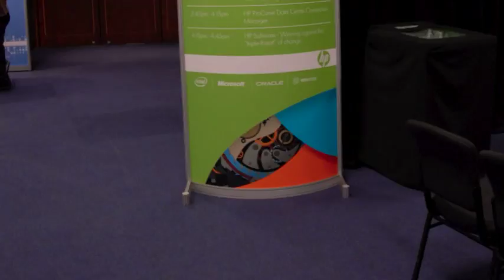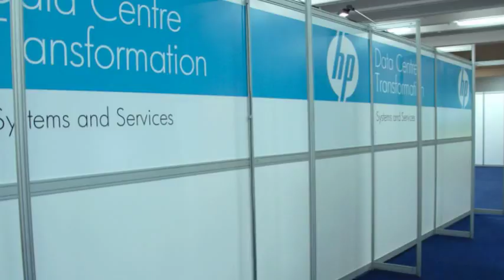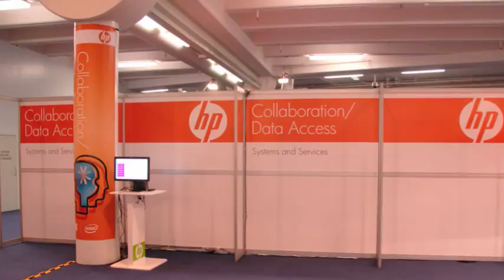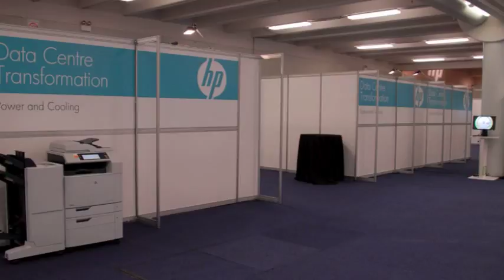HP Tech@Work 2009 Booths